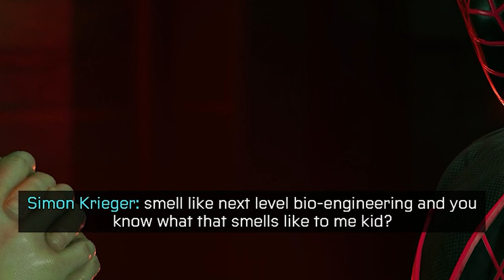The Audacity | Spider-Man: Miles Morales [#4] (PS5)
Seriously, stop DM'ing me about replacement children.